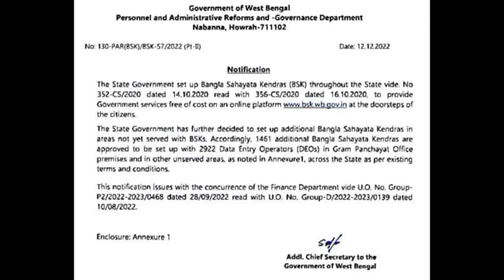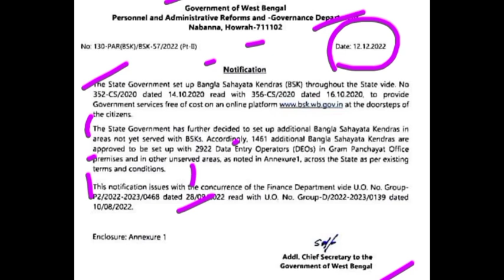বাংলা সহায়তা কেন্দ্রে 3 হাজার কর্মী নিয়োগ/BSK Recruitment 2023 West bengal/BSK New Vacancy 2023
please
🇮🇳jay hind🇮🇳